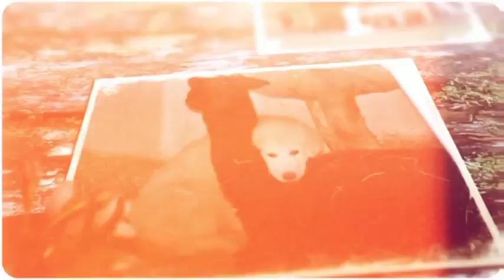Vuoi un cane da guardia? Perchè scegliere un Pastore Maremmano Abruzzese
Non è assolutamente facile e scontato trovare un cane da guardia che possa soddisfare le nostre aspettative. La maggior parte dei cani da guardia oggigiorno, sono solo la pallida copia di quello che dovrebbe essere un impavido protettore delle nostre case e famiglie. Il cane da Pastore Maremmano Abruzzese tuttavia , conserva ancora in se il germe del cane arcaico, eroico ed indipendente. La sua territorialità istintiva potrà di sicuro fare al caso vostro e darvi quella sicurezza cosi' tanto agognata per la vostra casa e famiglia. Non tutti soggetti sono comunque validi e per scoprirlo guardate questo video.